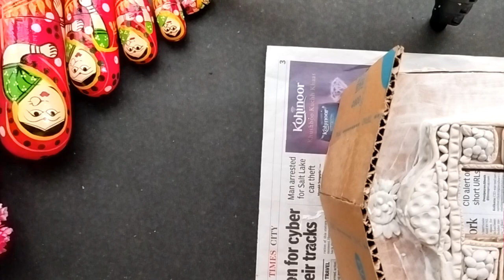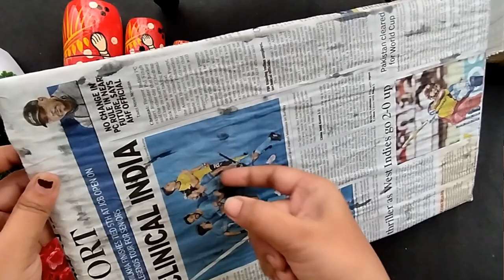How to make Kedarnath temple Craft | Temple Tutorial with measurement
How to make Kedarnath temple | केदारनाथ मंदिर माडल | Temple making with measurements

About this video:

In this video make a model of Kedarnath temple. Kedarnath temple is dedicated to the Hindu God Shiva. The temple is located on Uttarakhand India. Kedarnath is one among the Hindu Char Dham Yatra Temple sites. Watch full this video and you can learn making Kedarnath temple more than reason cardboard step by step easily at home.

Used material:
Cartoon box cardboard paper glue stick acrylic colours fabric less etc.

Queries solve in this video:
1. How to make Kedarnath temple
2. Temple making ideas with cardboard
3. Making Temple design with cartoon box
4. Easy way to make Kedarnath temple model
5. How to make Temple at home
123 go shorts
In this video we are trying to show you very simple way to making Kedarnath temple.